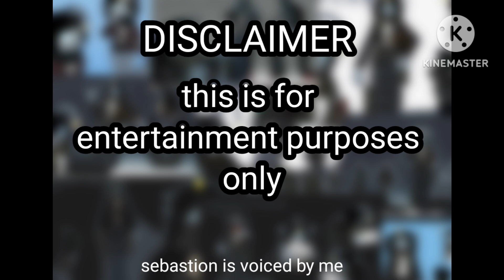Sebastion rates some of his VRchat avatars